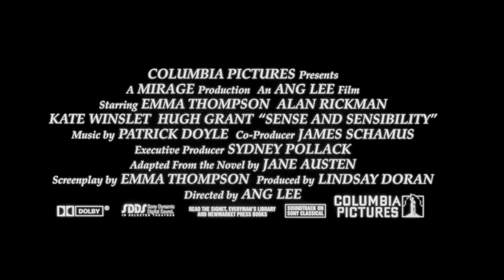SENSE AND SENSIBILITY Trailer - 41st Cambridge Film Festival 2022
Emma Thompson won the Best Adapted Screenplay Academy Award for scripting Ang Lee's rich adaptation of this Jane Austen classic.

Sense and Sensibility from director Ang Lee
With Emma Thompson, Kate Winslet, Alan Rickman, Imogen Stubbs, Hugh Grant

The 41st Cambridge Film Festival takes place from the 20th to the 27th of October 2022.